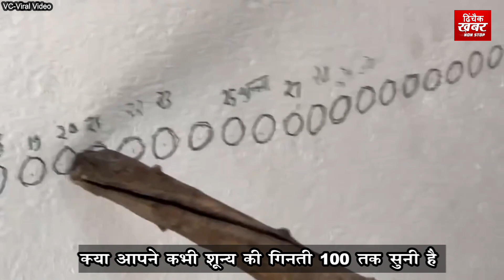28 सालों से तपस्या कर रहे तपस्वी ने 100 शून्य तक पढ़ डाली गिनती विडियो देख अमेरिका भी हिल गया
28 साल से तपस्या कर रहे तपस्वी ने 100 शून्य तक पढ़ डाली गिनती विडियो देख अमेरिका भी हिल गया
Roman or English counting goes only to million, billion, trillion, quadrillion and quintillion. How far can you count??? Sakhi Ji, who has been living an ascetic life for 28 years in Baleshwar Mahadev Temple of Dwarahat, Uttarakhand, counts from 100 to zero.